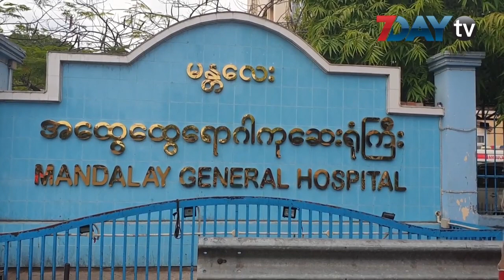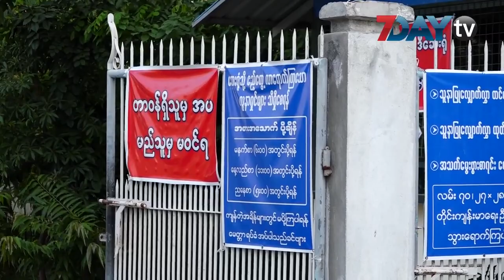မန္တလေးဆေးရုံကို ဖျားပြီးရောက်လာကာ နာရီပိုင်းအကြာမှာသေဆုံးသွားတဲ့လူနာကိုစစ်ဆေးရာ ပိုးတွေ့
မန္တလေး အောင်မြေသာစံမြို့နယ်က
အသက် ၇၀ကျော်အရွယ် ကိုဗစ်လူနာ အမျိုးသားတစ်ဦး ထပ်မံသေဆုံးခဲ့ပါတယ်။

အောင်မြေသာစံမြို့နယ်မှာနေထိုင်တဲ့ အသက်၇၆နှစ်အရွယ် အမျိုးသားကြီးဟာ ဖျားပြီးနောက် မန္တလေးဆေးရုံကြီးကို အောက်တိုဘာလ ၃ရက်ည ၁နာရီက ရောက်ရှိလာပြီး နာရီပိုင်းအကြာမှာ သေဆုံးသွားခဲ့တာဖြစ်တယ်လို့ ဆေးရုံအုပ်ကြီး ဒေါက်တာစုစုဒွေးကပြောပါတယ်။

အဲဒီနောက် သေဆုံးတဲ့သူကို သံသယလူနာအဖြစ် ဆေးစစ်ကြည့်ခဲ့ရာမှာ ပိုးတွေ့ရှိခဲ့တာဖြစ်ပါတယ်။

လူနာဟာ ဖျားနေတာဟာ ၇ရက်ခန့်ရှိနေပြီး ဆေးရုံကိုရောက်ရှိလာချိန်မှာတော့ အတော်ပြင်းထန်နေပြီလို့ ဆေးရုံအုပ်ကြီးကပြောပါတယ်။

အခုလိုသေဆုံးမှုဟာ မန္တလေးမှာ ဒုတိယမြောက် ဖြစ်လာပါပြီ။

ပြီးခဲ့တဲ့စက်တင်ဘာလတုန်းကလည်း မဟာအောင်မြေမြို့နယ်က အသက်၈၀နှစ်အရွယ်ရှိ ပိုးတွေ့လူနာ အမျိုးသမီးတစ်ဦးလည်း သေဆုံးခဲ့ပါသေးတယ်။

လက်ရှိမန္တလေးက မြို့နယ်သုံးမြို့နယ်ကို Stay at Home ပြုလုပ်ထားပြီး ပိုးတွေ့လူနာတွေအတွေ့များလာတဲ့ အောင်မြေသာစံမြို့နယ်ကရပ်ကွက်နဲ့လမ်းအချို့ကိုလည်း Semi Lockdown ပြုလုပ်ထားပါသေးတယ်။

မန္တလေးခရိုင်အတွင်းမှာ ပိုးတွေ့လူနာ၁၀၂ဦးကတော့ ဆေးရုံတက်ကုသလျက်ရှိနေပါတယ်။

ရုပ်သံသတင်းထောက် - ဖြိုးဖြိုးဇော်